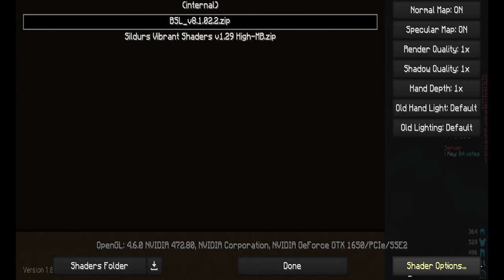Minecraft Factions| Ep1 Getting Started...(with Raptyal